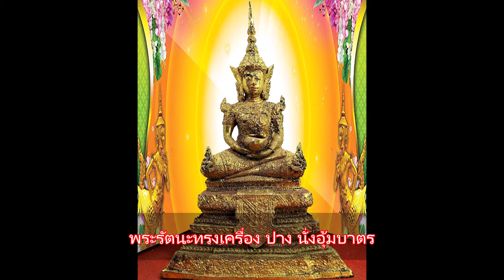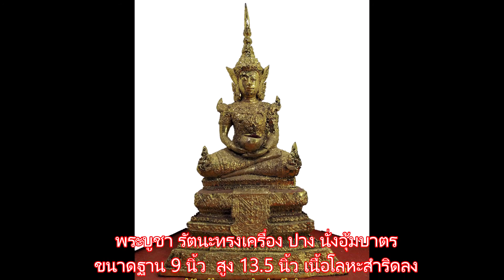พระบูชา พระรัตนะทรงเครื่อง ปาง นั่งอุ้มบาตร ฐานกว้าง 9 นิ้ว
พระบูชา รัตนะทรงเครื่อง ปาง นั่งอุ้มบาตร
ขนาดฐาน 9 นิ้ว  สูง 13.5 นิ้ว เนื้อโลหะสำริดลงลักปิดทอง